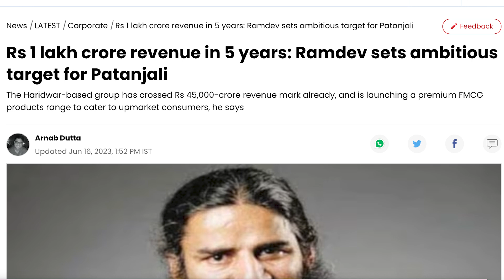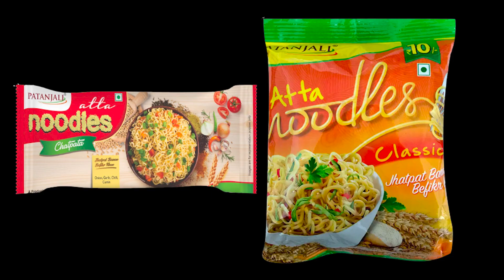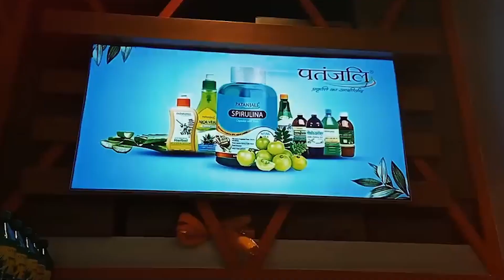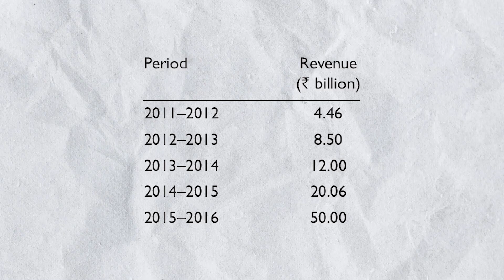How PATANJALI grew from 0 to 40,000 Crore Business Empire ? Business Case Study | Baba Ramdev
In this hindi business case study, we'll be telling the story of Patanjali and Baba Ramdev.
Starting from nothing, Patanjali grew their business empire from 0 to 40,000 Crore within a few years.

We'll explore Baba Ramdev's role in PATANJALI's success, and how the company has used innovative marketing strategies to reach a global audience. We'll also look at the key ingredients that make PATANJALI so successful, and what you can do to tap into their power for your own business empire.

We'll explore their unique marketing strategies, and how they were able to turn a small business into a huge business empire. This is an interesting story that will fascinate business owners and aspiring entrepreneurs!